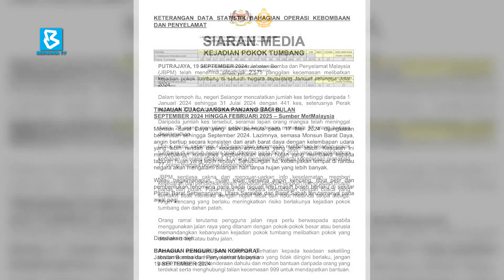Gov't to explore long-term tree care solutions - Ahmad Zahid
BernamaNews: The government will consider long-term efforts to care for trees, especially older ones, instead of solely relying on cutting them down.